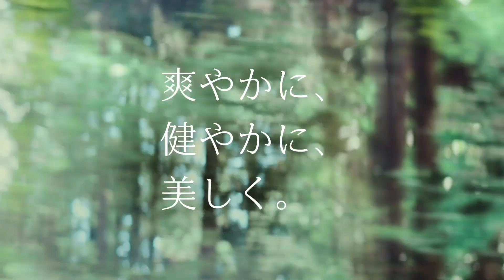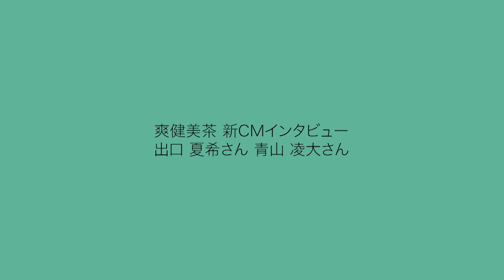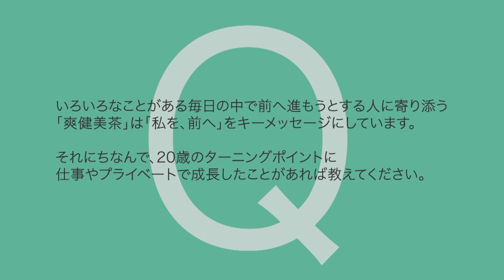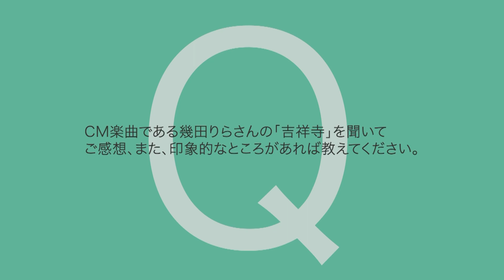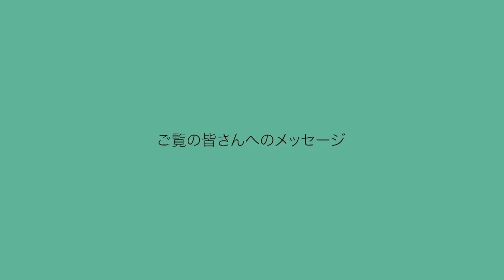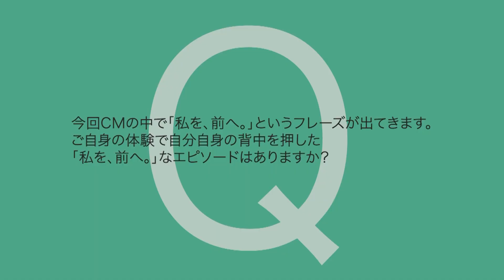幾田りら「吉祥寺」がCMソングに！ 出口夏希が男友達に告白 「爽健美茶」新CM 「爽健美茶 私を、前へ。」編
俳優の出口夏希さんと青山凌大さんが出演する「爽健美茶」（コカ･コーラシステム）の新テレビCM 「爽健美茶　私を、前へ。」編が5月25日、公開された。CMソングは、「YOASOBI」のボーカルとしても活動する幾田りらさんが2023年にリリースした「吉祥寺」を採用。29日から放送。

CMは、出口さん演じるヒロインのナツキが心のモヤモヤを抱えながらも、自分の気持ちを相手に伝えようと一歩前へ踏み出す純朴な姿を爽やかに描いている。

併せてメーキング、出口さんと青山さんのインタビュー動画、幾田さんのインタビュー動画も公開された。